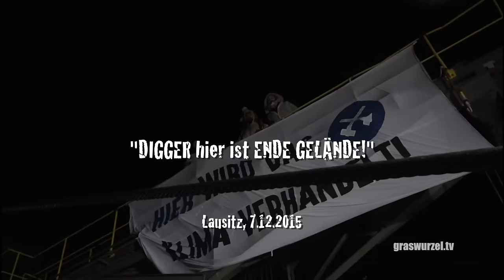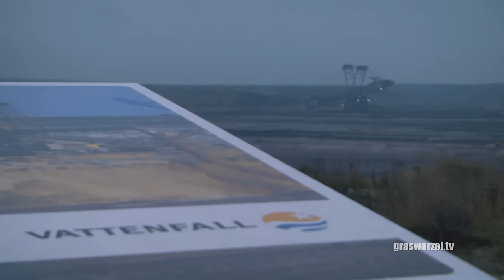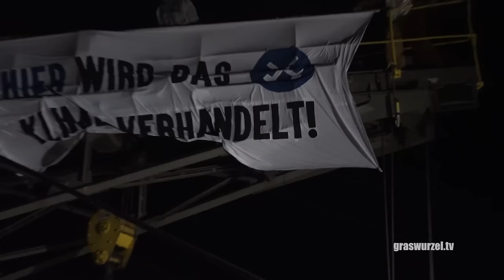DIGGER hier ist ENDE GELÄNDE!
Unter dem Motto "DIGGER hier ist ENDE GELÄNDE!" besetzten Aktvist_innen zwei Förderbrücken und einen Vorschnittbagger im Lausitzer Braunkohlerevier. In den Tagebauen Welzow-Süd und Jänschwalde verhinderten sie mit ihrer Aktion die Kohleförderung am heutigen Tag.

Anlass für die Aktion ist der Klimagipfel Cop21 in Paris. Die Aktivist_innen fordern einen Kohleausstieg statt halbgarer Kompromisse auf einem Gipfel.